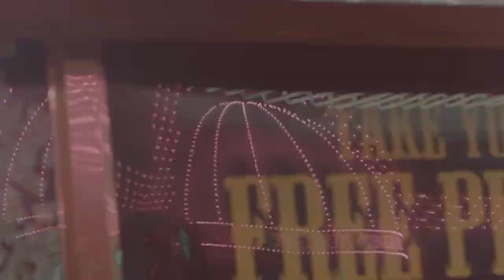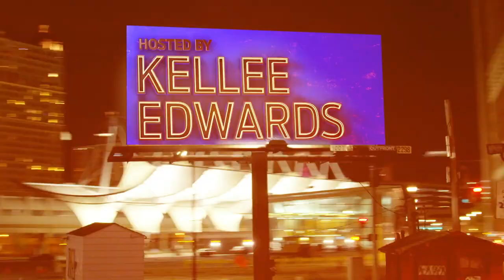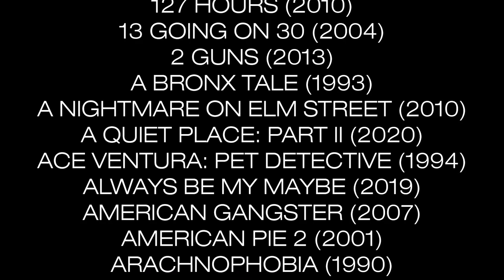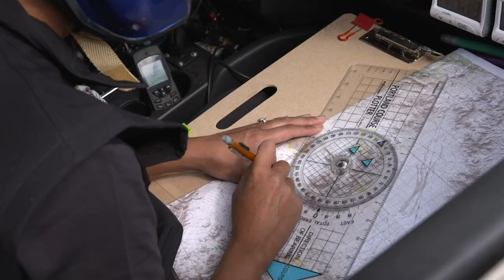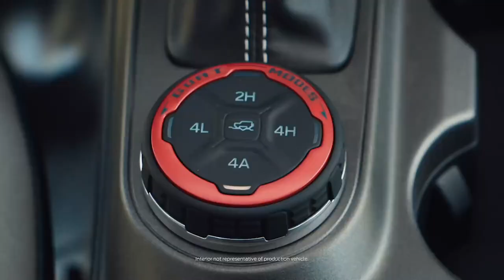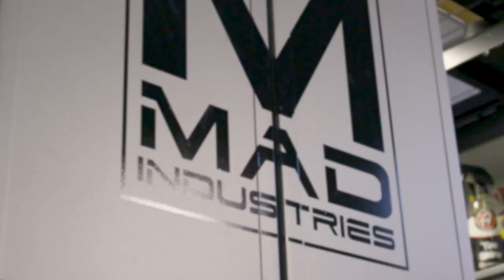Ford Auto Nights: SEMA Show Special - Bronco Sport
Built Wild™ just like its siblings, the Bronco Sport expands the rugged Bronco lineup. The MAD Industries Bronco Sport build vehicle includes everything you need for an outdoor adventure.

For more info – including free, downloadable digital illustrations of the latest and greatest vehicles from Ford

Ford is committed to the preservation of the environment and treading lightly. Learn about the Ford Bronco Wild Fund